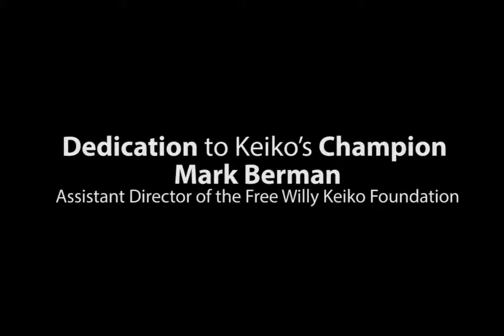Keiko's Champion Mark Berman Memorial Dedication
Keiko's Champion, Mark Berman, Assistant Director of the Free Willy Keiko Foundation, Memorial Dedication from Karla Munguia Colmenero, Teaching Ambassador for Keiko The Untold Story of The Star of Free Willy in Mexico